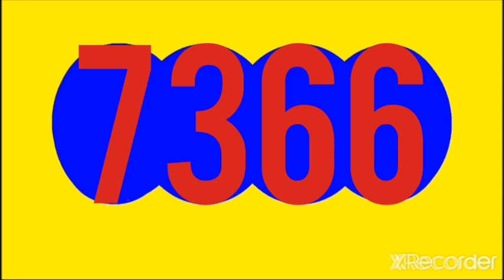EL SAMAN DE LA SUERTE HOY RESULTADO HOY MARTES 21 DE JUNIO DEL 2022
RESULTADOS SORTEOS DE LOTERIAS Y CHANCES DE HOY MARTES 21 DE JUNIO DEL 2022